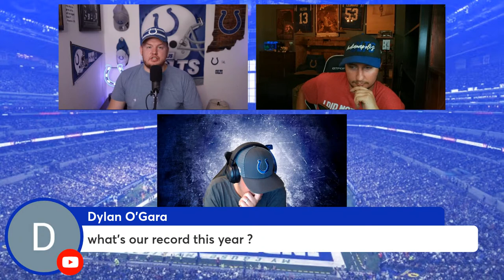Discussing Colts Training Camp!